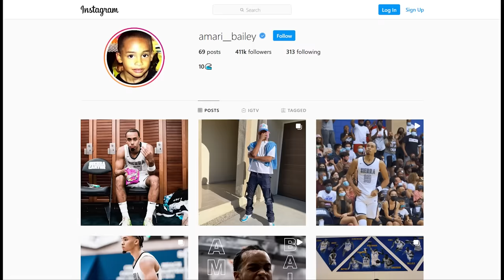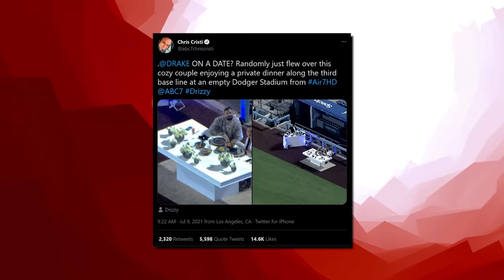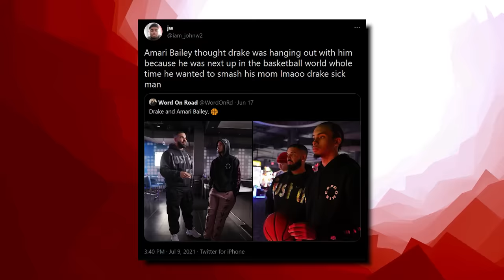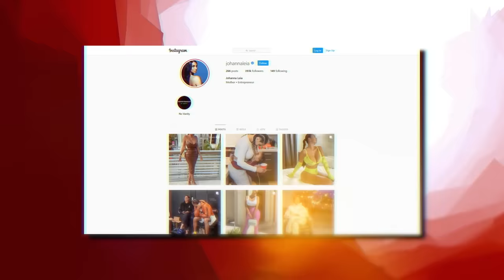DRAKE DATING AMARI BAILEY'S MOM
From rappers caught lacking, to rappers ready for opps, to chicago drill: lyrics that really happened, to rappers chains snatched, to new york drill lyrics that really happened, to rappers that ran from cops, back with chicago drill lyrics that really happened, to rapper car crashes, to kodak black assassination attempt, to rappers getting robbed, to uk drill rappers arrested for making music, to crazy rapper fights, to uk drill lyrics that really happened, to rappers who ran from cops, back to chicago drill lyrics that really happened, to 6ix9ine throws bottle at stripper, to o block for sale and why they wont sell to lil durk or chief keef, to RAPPERS KILLED BY "FRIENDS" (Lil Snupe, Bankroll Fresh & Big L), to LIL REESE SHOT IN EYE, BEAT UP IN CHICAGO, to JACKSONVILLE DRILL: LYRICS THAT REALLY HAPPENED, to CHICAGO DRILL: LYRICS THAT REALLY HAPPENED, to 42 Dugg & Sada Baby: Detroits Deadly Beef, to NBA Youngboy VS Fredo Bang: Baton Rouge's Deadly Beef, to The Deadly War In Memphis: Pooh Shiesty VS EBG EJizzle, to BATON ROUGE DRILL: LYRICS THAT REALLY HAPPENED, to MEMPHIS DRILL: LYRICS THAT REALLY HAPPENED, to KSOO: Yungeen Ace's Shooter, to POOH SHIESTY ROBBED THEN SHOOTS SECURITY GUARD, to EVERYBODY AROUND LIL DURK DIES, to FBG “King Opp” Wooski: The Grave Digger Of Chiraq, to 051 Melly: Chiraq’s Deadliest Shooter, to RAPPERS READY FOR OPPS AT SHOWS (YFN Lucci, Famous Dex, Blac Youngsta), to Yungeen Ace: The Grim Reaper Of Duval County, to now Nick Blixky: Friends Make The Worst Enemies, to The Deadly War In Memphis: Big Scarr's Double R vs Trulla Mafia, to, OFFSET STRIPPED NAKED BY LIL BABY'S GOONS, to, 9LOKKNINE RICO CASE, UP TO 130 YEARS IN PRISON, to Disloyalty in Sniper Gang: Kodak Black vs Jack Boy, to, OPERATION X-FORCE: HOTBOII ON THE RUN, to RAP LYRICS THAT REALLY HAPPENED, to now, DRAKE DATING AMARI BAILEY'S MOM?

This video is about DRAKE DATING AMARI BAILEY'S MOM?! We also post stuff like Rappers Ready For Opps, Rappers Caught Lackin, Rappers Who Are Killers, Men Who Killed Rappers, and more so be sure to subscribe if you like these style of videos.